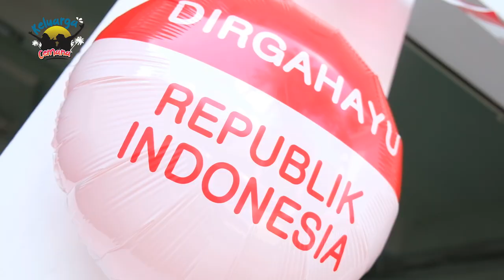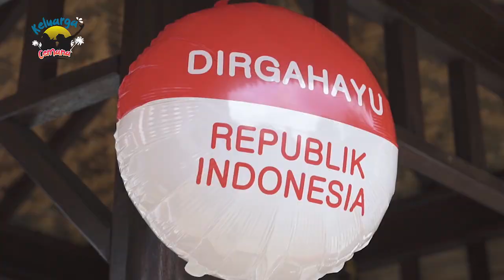HUT RI KE-75, SEMANGAT DAN AMBISI PAK CEMANA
Ternyata semangat patriot mau dipraktekkan Pak Cemana saat mau pergi lomba agustusan di area rumah tinggalnya. Dari persiapan pemanasannya sampai penampilannya yang bagaikan orang berperang hehehe... Semangat mau memenangkan perlombaan terbukti. Karena Pak Cemana sudah memenangkan lomba tenis meja dan lomba makan kerupuk. Tapi disaat panitia perlombaan mau memberikan hadiah kepada Pak Cemana, interupsi dari salah satu panitia yang mengatakan Pak Cemana harus menghadapi Juara lomba tahun lalu. Siapa dia? jadikah Pak Cemana sebagai pemenangnya tahun ini?